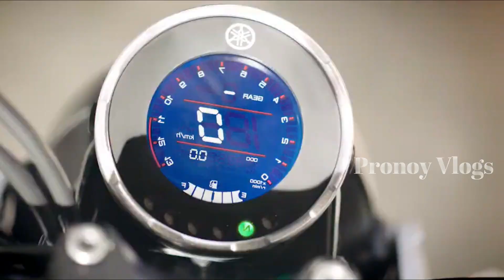২০২৩ সালে Yamaha XSR 155 কেনা উচিত হবে? | new bike in bd 2023 | Pronoy Vlogs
২০২৩ সালে Yamaha XSR 155 কেনা উচিত হবে